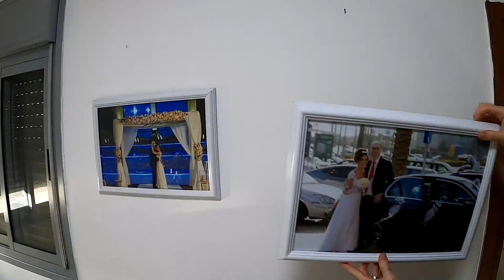ולוג מעבר דירה - נופיקי עוברת לדירה חדשה ! חלק 1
אם הגעתם לערוץ בטעות ואתם מחפשים את הערוץ שלי לילדים לחצו 👈
ברוכים הבאים לערוץ השני שלי-  "נופיקי טיוב" - ערוץ שמציג את מאחורי הקלעים שלי.
היום בסרטון - מעבר לבית חדש !
ולוג מעבר דירה כיפי וקליל - חלק 1.
רוצים את חלק ב' של סיור בית? תכתבו לי בתגובות :)
אם אתם רוצים להכיר אותי קצת יותר ולהיחשף אל מאחורי הקלעים שלי צפו בסרטון.
אני מזמינה אתכם להירשם לערוץ הזה @nofikishorts   וללחוץ על הפעמון כדי לקבל עידכונים כשעולה סרטון חדש.
אם אתם רוצים לראות מה קורה בחיים האמיתיים שלי בלייב - הצטרפו אלי לאינסטגרם - כל העידכונים עולים בסטורי:
אם אתם רוצים עוד סרטונים בסגנון הזה - תכתבו לי בתגובות למטה.